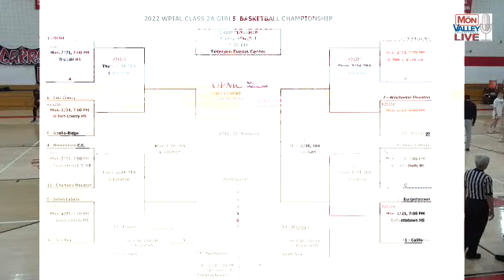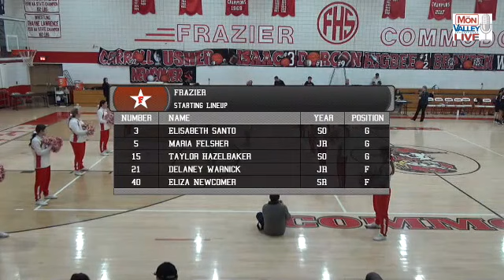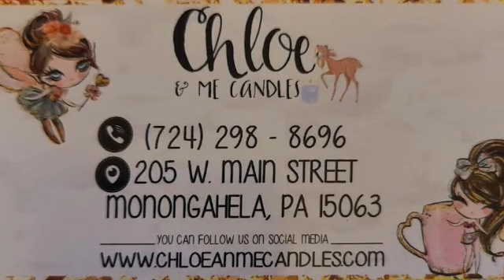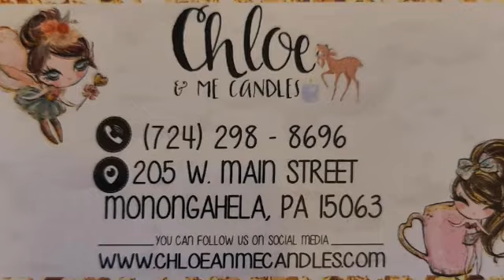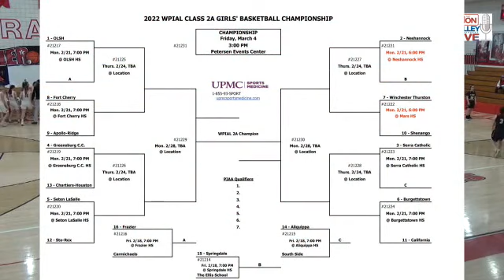MVI LIVE | Frazier vs Carmichaels (GIRLS) 2/18/22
MVI Lives Coverage of the WPIAL Playoffs on the TRIBLive HSSN as we have 2A action from Frazier High school